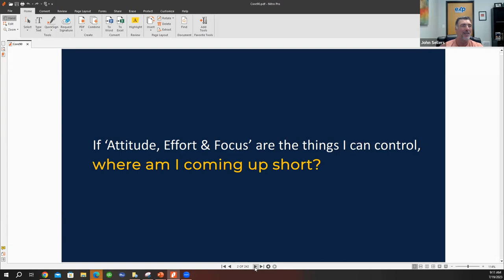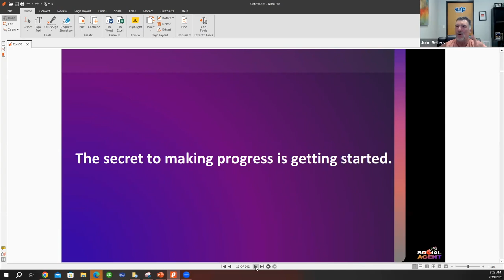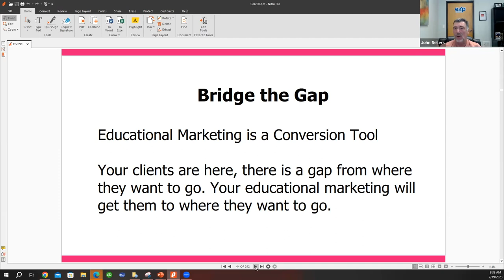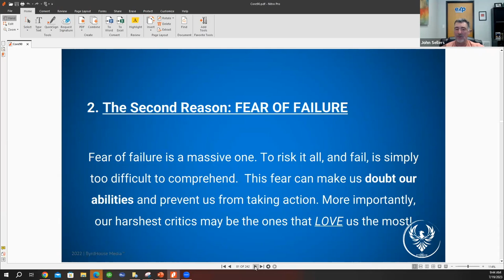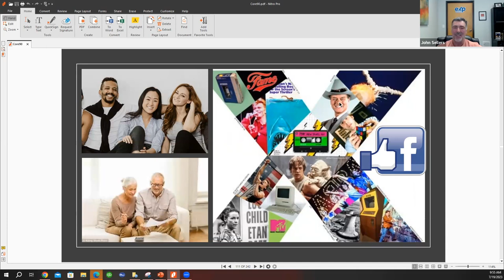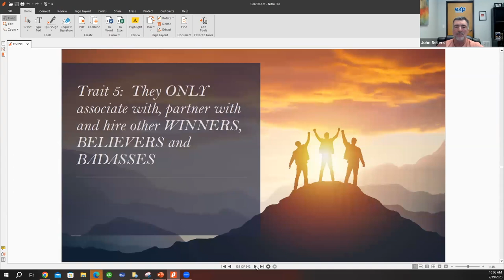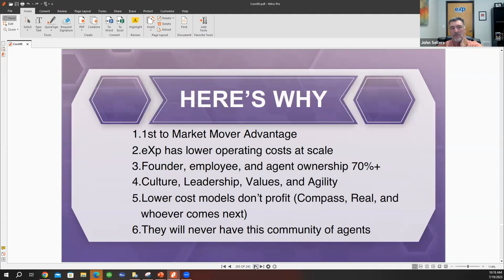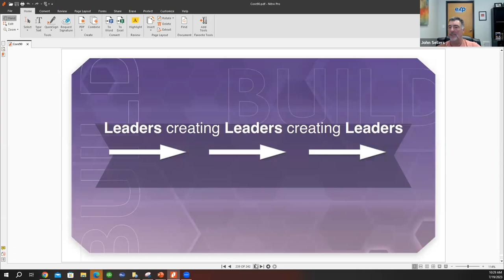2023 Build Event for eXp Recap with John Sellers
John Sellers is one of the top coaches in the real estate space today!

He's commonly thought of as the "secret weapon" of many of the top producing agents in the country.

This session was a blow-by-blow recap that John did for The Community all about the BUILD event he was just at in San Antonio with agent leaders from around the world. The Build Event is an eXp Realty event that is epic for growth leaders and others interested in growth. John attended the 2023 event and gives us his top takeaways.

Learn more about how John can help you grow your business by getting in touch (DM, text, call, etc). ...

🚨 What's The Community?

Well ... you may already know that SO MANY top real estate agents, brokers, owners, and team leaders are choosing to align their business with The Community, an eXp Realty organization ... But, you should know WHY! ...